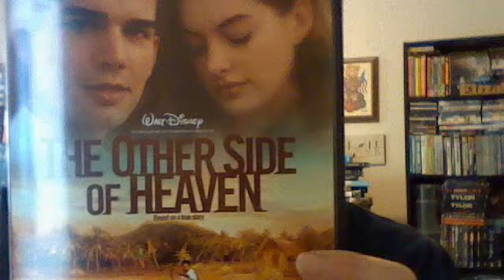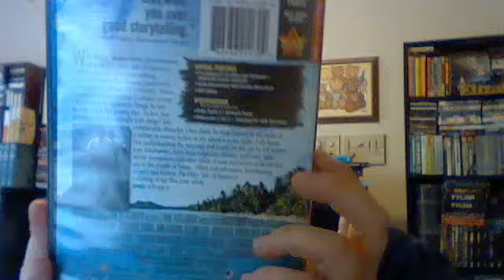Review of The Other Side of Heaven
A true gem of a film to be enjoyed by everyone.  The crux of the film is in faith, hope, perseverance and diligence.   The scenery is also absolutely gorgeous as well (my favorite color of water !)